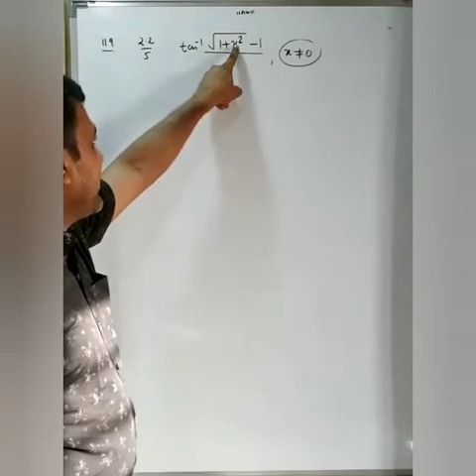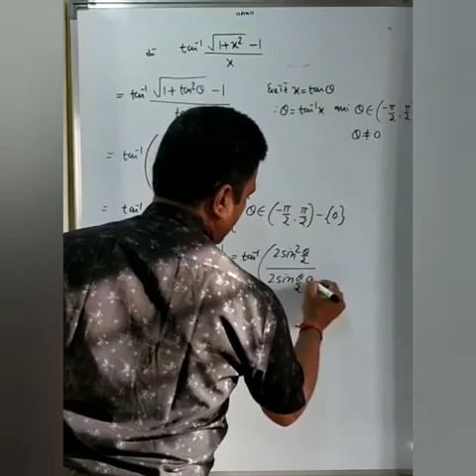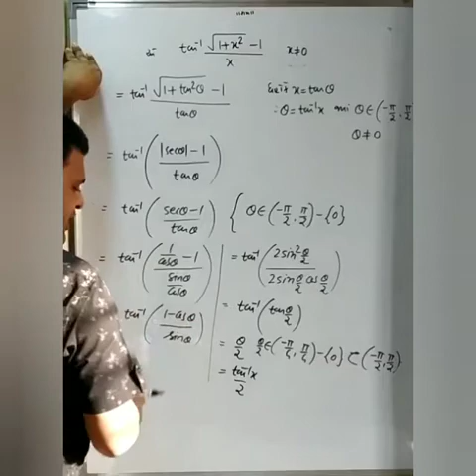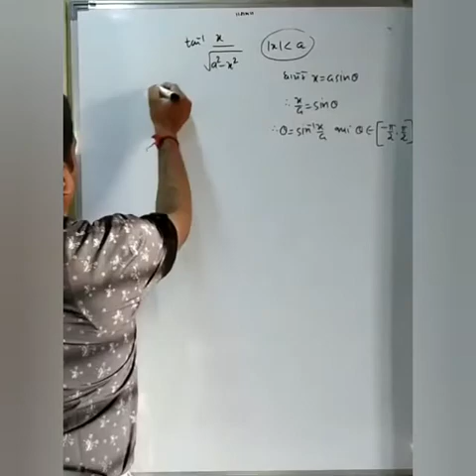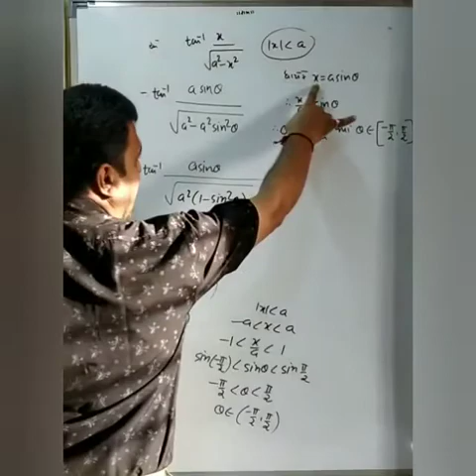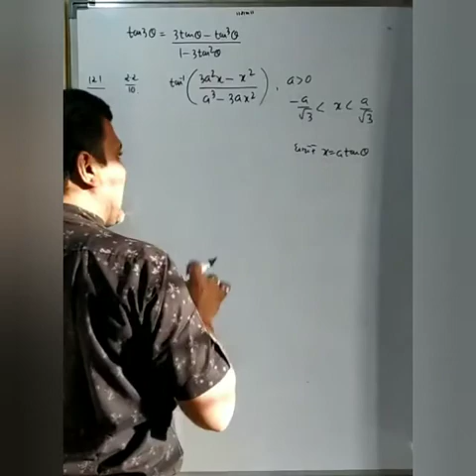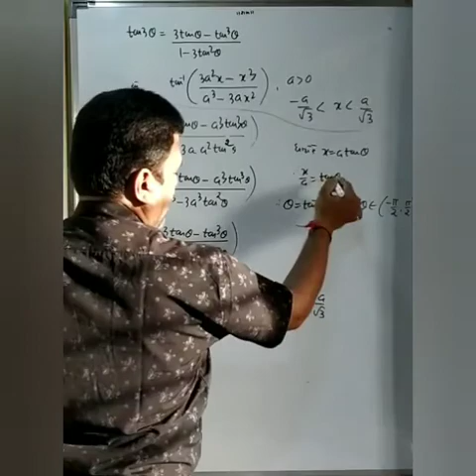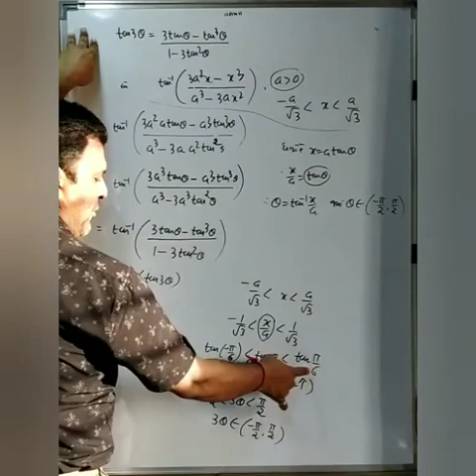Chap 2 lecture 12 std 12